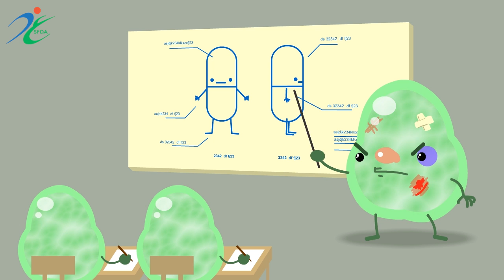المضاد الحيوي ليس حلاً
المضادات الحيوية هي إحدى المجموعات الدوائية التي تستخدم للقضاء على البكتريا، لكنها لا تؤثر على الفيروسات إطلاقاً.

 "حملة توعوية للتعريف بالإستخدام الأمثل للمضادات الحيوية"